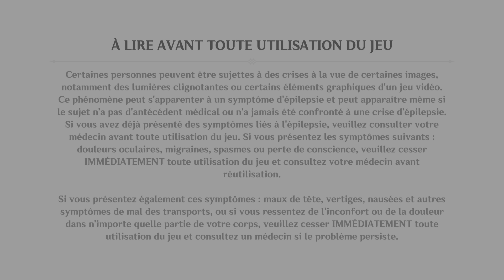Genshin Impact 5.0 | 7 | Fleurs radieuses lors d'un périple sous le soleil brûlant